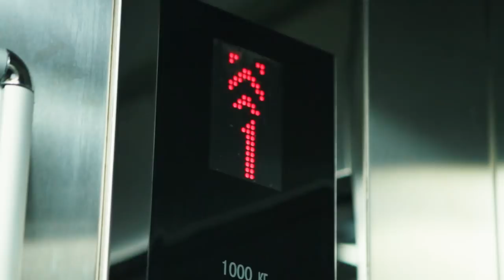THE KULESHOV EFFECT: the real magic of movie editing👨🥘👻💃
Looking for an awesome video editing program to recreate the magic of the Kuleshov effect yourself?

Lev Kuleshov’s name isn’t familiar to most people but many cinematic techniques were originally defined by Kuleshov in the early 20th century. Today we’re going to explain what the Kuleshov effect is. Enjoy the episode!

If you want to conduct some montage experiments, it’s important to have a basic understanding of combining shots. You’ll find helpful information in our tutorial on this topic

Find today’s episode useful? Filming and editing are the Movavi Vlog team’s strong suit! Don’t be shy!

The montage process gives film directors and videomakers the opportunity to augment reality shot with a camera and play with viewers’ perceptions of that reality. The Kuleshov effect is a classic example of montage that can make viewers interpret things the way the director wants – which might be different from reality.

The world-famous filmmaker and film theorist Lev Kuleshov introduced several new terms that are integral to today’s cinematography, along with two specific experiments that carry his name. The experiments prove that a careful frame arrangement and a particular order of scenes can affect a viewer’s perception of the on-screen activity.

The first experiment showed three clips for which four sequences were shot: the bowl of soup, the kid, the young woman, and the actor. The picture of the actor was then divided into equal parts and spliced with the beginnings of the other clips. When Kuleshov showed this example to his colleagues, everyone claimed unanimously but independently of each other that in the first clip the man was hungry, in the second he felt grief about a girl’s death, and in the last he’s interested in a young woman.

Another similar experiment is called “Kuleshov’s geographical experiment”. It proves that, thanks to the montage, actors’ actions that have been carefully arranged by a director can seem uninterrupted and happening in the same place even if the footage was shot in different locations. This means you can film your actors separately in different parts of the world but, if the frame is carefully constructed and the actors’ actions are coordinated, viewers can be convinced that everything happened in the same place.

Here are some more useful Movavi tutorials:

The dolly zoom is an amazing approach to filming that is perfect for expressing a character’s emotional state.

The basics of color correction are key to creating a unique atmosphere for your video. Here, we show you how to properly adjust color settings

Confused by video export settings? We guide you through the maze of video file formats and codecs